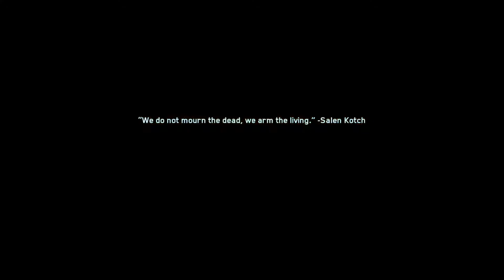Call of Duty Infinite Warfare Walkthrough Gameplay Part 4 { no commentary }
NEW Call of Duty Infinite Warfare Walkthrough Gameplay Part 4 includes a Review and Campaign Mission 1: Rising Threat of the COD Infinite Warfare Single Player Campaign for PS4, Xbox One and PC. This Call of Duty Infinite Warfare Gameplay Walkthrough will include a Review, Zombies, Zombies Gameplay, Spaceland, Conor McGregor, Kit Harington, Jon Snow, Weapons, DLC, all Single Player Campaign Missions and the Ending.